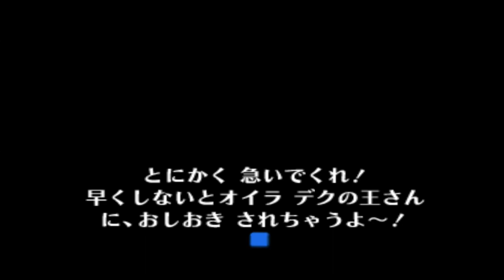今まで散々斬りつけてきたアイツ【ゼルダの伝説 ムジュラの仮面】# 11